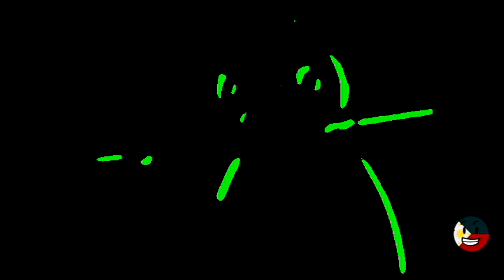Pingu Outro Effects 4 but shorter and added another effects